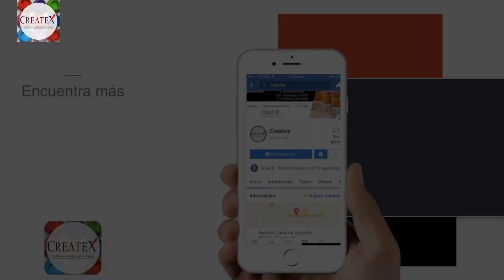Pintando una mamá e hijo Elefante con envejecedores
La mejor manera de entretenerse en casa es pintar y que tal esta idea que nos da el Mtro. José Luis Neri para elaborar una caja de unos elefantes usando:

MATERIALES:
- Gesso- Acrílicos: 28 negro
- Envejecedor de colores: aluminio 169, azul cobalto 19, rosa mexicano 43, rojo 14, violeta 196